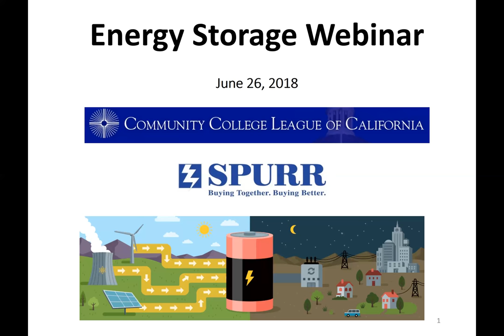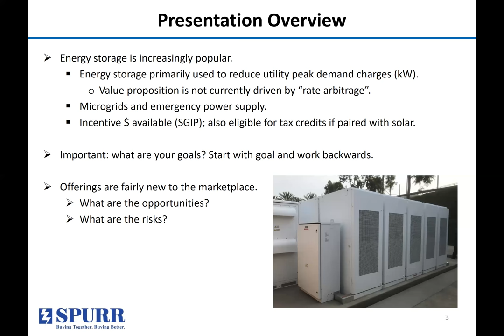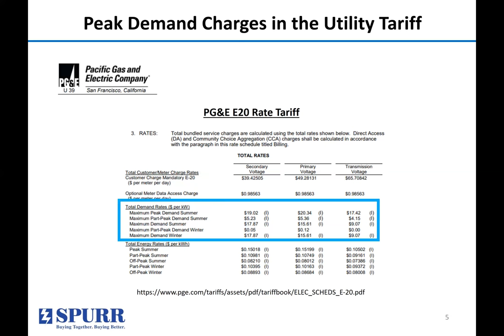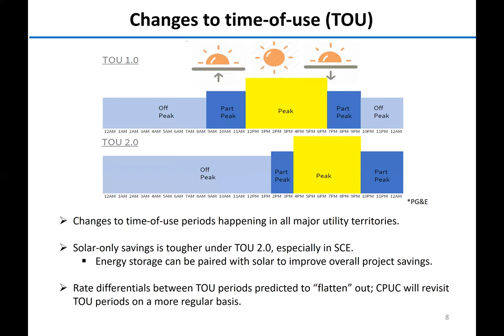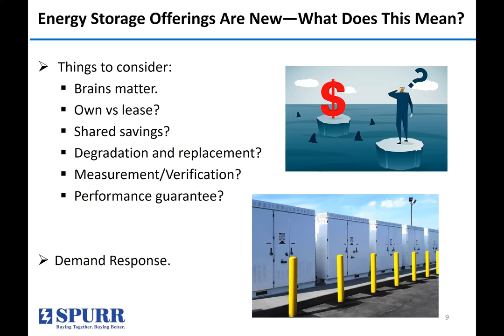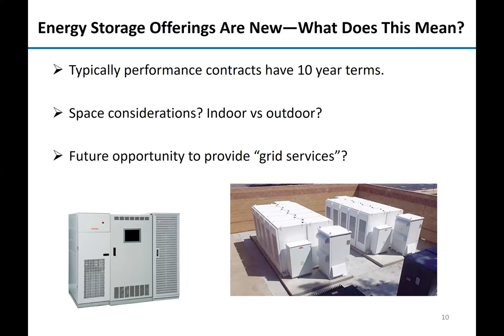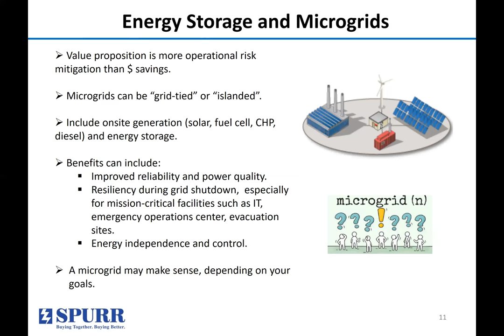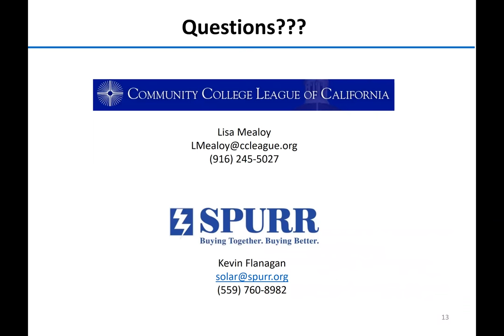Energy Storage Webinar